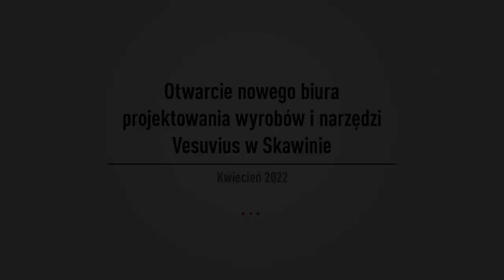Otwarcie nowego biura projektowania wyrobów i narzędzi Vesuvius w Skawinie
Praca zespołowa i dobra komunikacja to najważniejsze cechy nowego biura działu projektowania wyrobów oraz działu projektowania narzędzi w Vesuvius w Skawinie. Wspólna przestrzeń pozytywnie wpłynęła na relacje międzyludzkie i teamspirit. Ponadto za sprawą salek konferencyjnych na wyłączność, przyjaznego wystroju, ergonomicznych mebli praca w biurze stała się bardziej komfortowa.
Firma realizuje obecnie inwestycje na poziomie 180 mln zł, oprócz rozwoju procesów produkcyjnych mocny nacisk stawiany jest na poprawę warunków pracy.